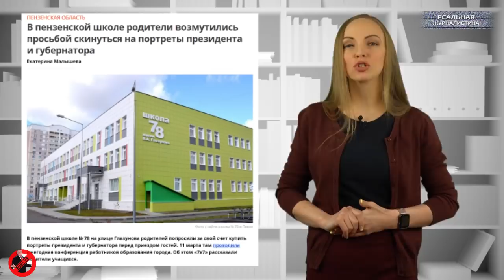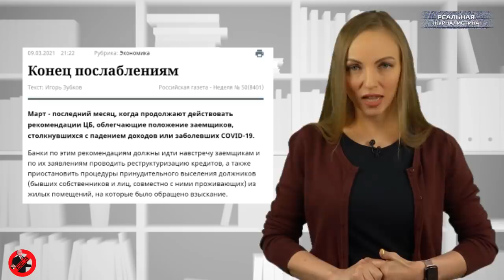Вести БЕЗ Киселева. Эликсир бессмертия для Пудинга. С 1 апреля россиянам отменят льготы.